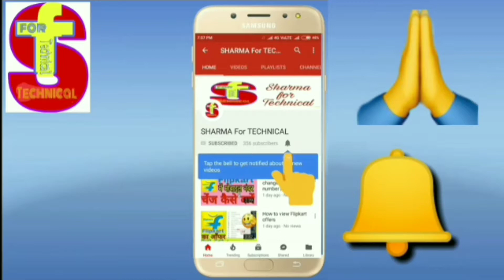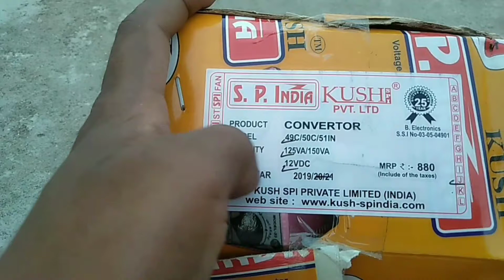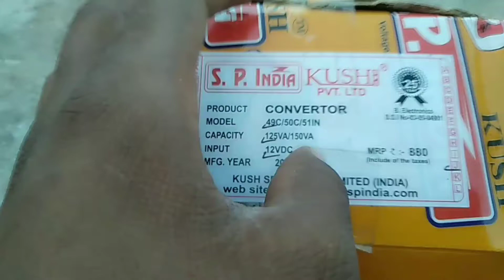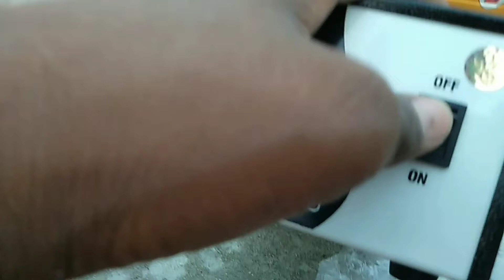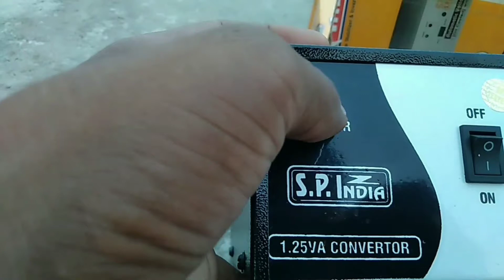DC to AC converter unboxing & review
English mein

Hi

DC to AC converter machine